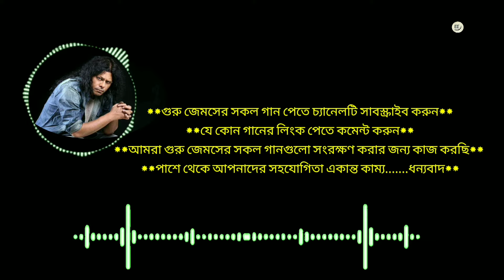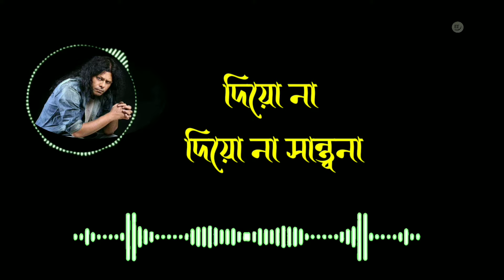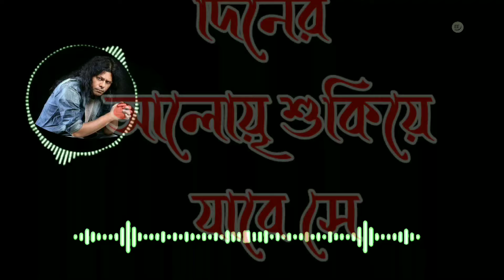Ek Nodi Jamuna || এক নদী যমুনা || Lyrics & Bangla || Nagar Baul James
In this video presenting the best song of james Ek Nodi Jamuna.

বিঃদ্রঃ.
আমাদের এই চ্যানেলটি তে(Copyright) কিছু গান আছে যা আমার নাম । গানটি শুধুমাত্র শিল্পীর কন্ঠ সুন্দর ও গানটি কিছু মানুষের জীবনের সাথে মিলে যায় বলে ব্যবহার করছি । আমার ভুলবশত আপনার কোন মিউজিক কপিরাইট মেটেরিয়াল (Material) বা কনটেন্ট (Content) আপলোড করে থাকলে অনুরোধ করবো নিচের ইমেইল আইডিতে যোগাযোগ করবেন । আমরা আপনাদের মেটেরিয়াল বা কনটেন্ট 24 ঘন্টার মধ্যে আমাদের চ্যানেল থেকে সরিয়ে নেব ।

**যে কোন গানের লিংক পেতে কমেন্ট করুন**
**আমরা গুরু জেমসের সকল গানগুলো সংরক্ষণ করার জন্য কাজ করছি**
**পাশে থেকে আপনাদের সহযোগিতা একান্ত কাম্য. ধন্যবাদ**
LYRICS:
আমি আর আমার দু'চোখ
কখনও জলে ভেজাবো না
এ ব্যথা আমারই থাক
চাই না কারও সান্ত্বনা
পৃথিবী ভালোবাসে না
ভালোবাসতেও সে জানে না
পৃথিবী ভালোবাসে না
কান্নায় লাভ নেই, কান্নায় হবে না
কোনোদিন পদ্মা-মেঘনা
দিনের আলোয় শুকিয়ে যাবে সে
হবে না তো এক নদী যমুনা
কোনদিন পদ্মা-মেঘনা
টেনে নিয়ে বুকের কাছে
ছুঁড়ে দেয় ধুলোর মাঝে
ভালোবাসা, নিয়ম মানি না
তাই তো অশ্রু এখন আসে না
দিয়ো না দিয়ো না সান্ত্বনা
কোনদিন পদ্মা-মেঘনা
কোনদিন পদ্মা-মেঘনা
ডুবেছিলো মায়াজালে হৃদয়
সেই ক্ষত এখনও কথা কয়
ডুবেছিলো মায়াজালে হৃদয়

all kind of bangle song video presenting from this channel. best and popular song collection you can gain from here. mostly we are uploading popular singer songs like Nobel man, James, lrb, etc song. we are also uploading bangle rap song.

So if  you want spent some time with good music than you can stay with us.
we always try to give you a happy moment with music video.we know what you want from us.and we always try to deliver the best quality.

Enjoy life and sing...